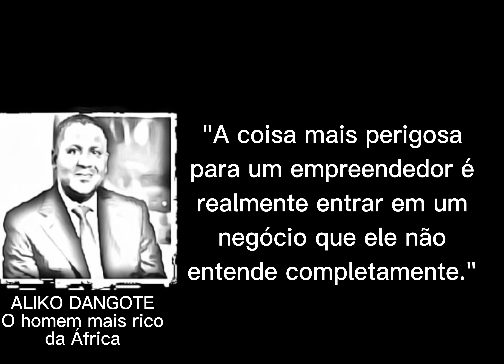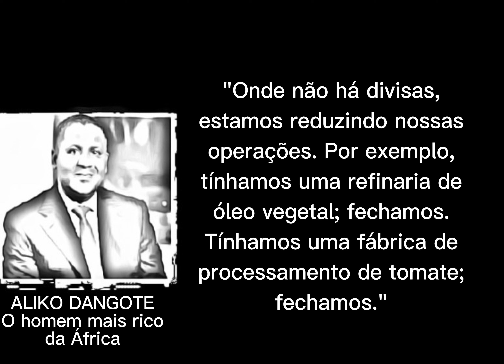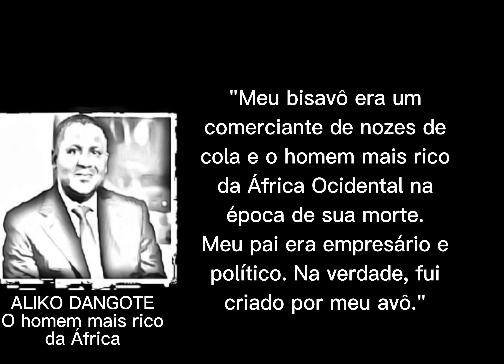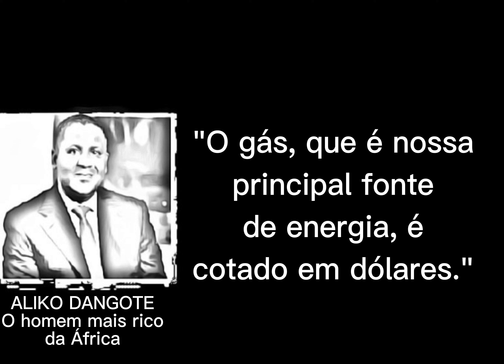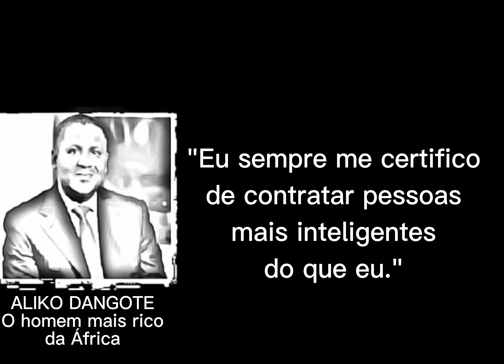CITAÇÕES DE ALIKO DANGOTE (o negro mais rico do mundo)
Aliko Dangote MFR, GCON, (Cano, 10 de abril de 1957) é um empresário nigeriano, e segundo a revista Forbes uma das pessoas mais ricas do mundo, sendo este a mais rica da África.

Início de carreira
Aliko Dangote nasceu em Cano uma grande cidade nigeriana que desde 1809 é habitada pelos fulas, uma antiga etnia de nómades da África ocidental da qual Aliko Dangote faz parte, desde 1977 atua no setor industrial, inicialmente como um pequeno comerciante de cimento e açúcar e produtos alimentícios, hoje o Dangote Group possui mais de 11 000 funcionários e sua sede fica em Lagos, a maior cidade da Nigéria.

Vista da cidade de Cano onde Dangote nasceu.
Se formou na Universidade Al-Azhar, no Cairo, e possui uma enorme passagem na política interna de seu país, já apoiou diversos candidatos políticos que venceram em eleições locais.

Em 14 de novembro de 2011, ele foi premiado com a honraria mais alta da Nigéria, membro da Ordem da República Federal (MF) pelo presidente Goodluck Jonathan, com quem possui relações políticas e econômicas, já que o próprio Aliko Dangote assumiu ter relações com a política interna e externa de seu país.

Sua empresa é uma das maiores instituições privadas da África e de seu país com um lucro de mais de US$ 350 milhões em 2011.

Negócios e fortuna
Aliko Dangote, é dono do Dangote Group, um grande conglomerado da Nigéria, que atua em múltiplos setores industriais como a Indústria de cimento e alimentos, o grupo Dangote possui como principais produtos de venda açúcar, refrigerantes, arroz, batata, farinha e cimento, e também o setor de investimentos e seguros bancários, o grupo Dangote atua principalmente na Nigéria, Gana, Benin, Togo e África do Sul, Aliko Dangote é a pessoa mais rica da Nigéria e do continente africano, com uma fortuna estimada em 11,2 bilhões de dólares segundo a revista Forbes de 2011, ele ficou neste ano uma posição a frente do fundador do Facebook, Mark Zuckerberg. Aliko Dangote controla grande parte do comércio e de commodities da Nigéria através de suas conexões empresariais e políticos, o grupo Dangote foi fundado originalmente como uma pequena empresa de açúcar em 1977, e hoje rende milhões de dólares em lucro líquido. O grupo Dangote deixou de ser uma pequena empresa de comércio para ser o maior grupo industrial da Nigéria.

Em 23 de maio de 2010 o jornal britânico Daily Mirror anunciou que Aliko Dangote estaria interessado em comprar 16% das ações da premier League do Arsenal. Aliko negou essas afirmações.